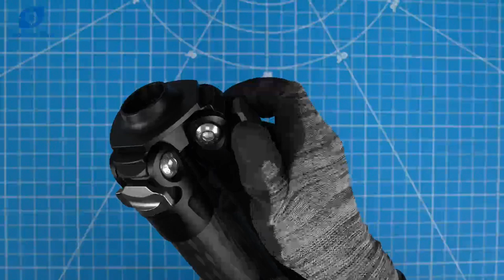Leofoto SA Series Rifle Tripod Overview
This is Leofoto's most compact rifle tripod. The SA Series tripods feature all the great features of Leofoto tripods such as hard anodized aircraft-grade aluminum hardware, light weight carbon fiber leg tubes, and modular design for easy maintenance. The unique apex allows the legs to fold very tightly together for maximum portability. Due to the unique apex design, only specific ballheads are compatible with the x4 M4 mounting screw apex. This tripod comes in multiple leg tube diameters and and lengths to adapt to any requirement.